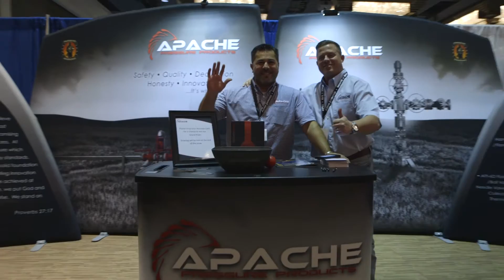Roseland Oil & Gas – South Texas Showdown – Apache Pressure Products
Innovation and technological improvements such as directional drilling and hydraulic fracturing have led to the resurgence of U.S. Oil and Gas production over the past several years. We currently face economic pressure in our industry but this same spirit of innovation will lead to the efficiency required to overcome present challenges.

Does your company offer the service or product that will create a competitive advantage in the industry? Do you want to let the rest of the industry know who you are and what you have to offer? Roseland can give you a more complete marketing solution because with us you get more than simply square footage on a trade show floor.
We can provide you added exposure through:
- Our Exhibitor Product/Service marketing campaigns
- eBlast to 150,000+ industry contacts
- Print & Digital Permian Basin Directory advertising (7,500 copies in circulation)
- Print & Digital Eagle Ford Directory advertising (7,500 copies in circulation)
- Website exposure (avg. 19K hits/day)
- Charity Golf Tournaments benefiting Texas Wounded Warrior Foundation
- No freight charges
- No start up fees

We promote our events with attendees in mind. We don't simply sell space in the show and hope people show up, we focus on the products and services that can be found at the show. Our goal is to provide the attendee with a REASON to want to be there by advertising YOUR products and services. We put BUYERS and SELLERS together.